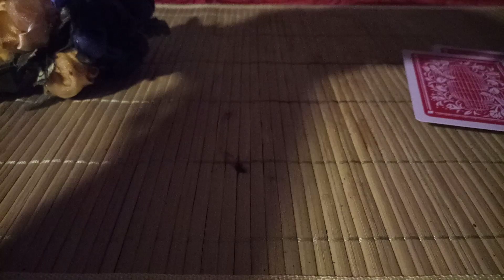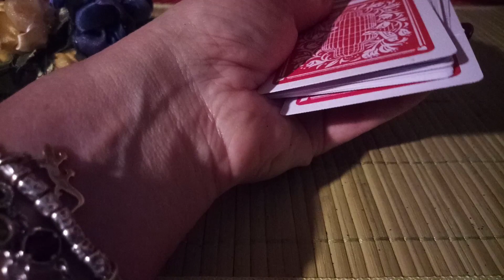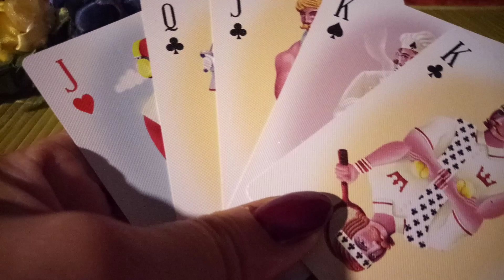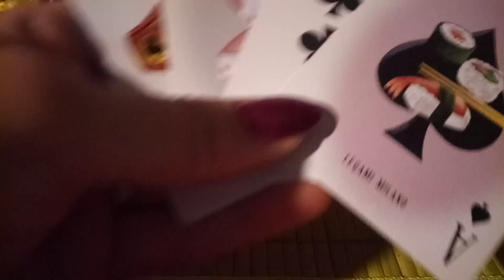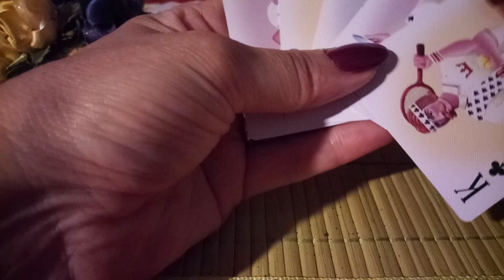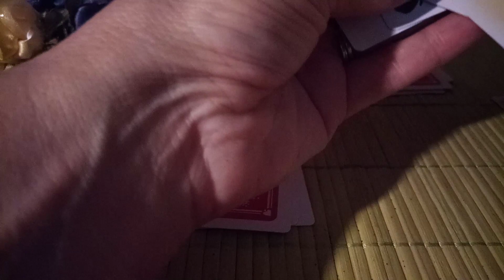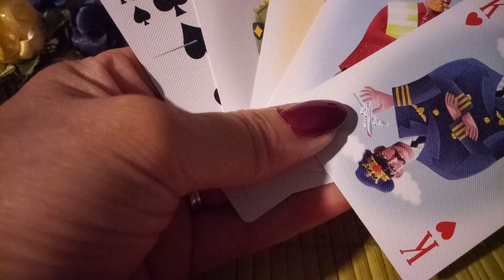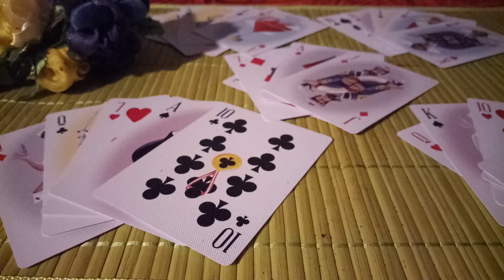Viitorul din ceasca de cafea☕ 💕🌻🍀Urmatoarele 3 zile☕🍀🌻💕Ce spune zatul de cafea si cartile obisnuite